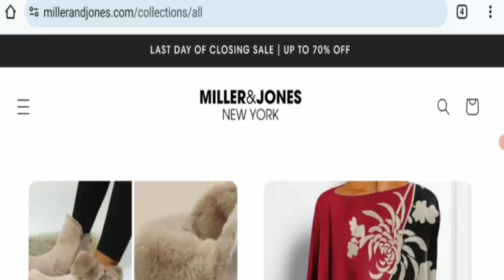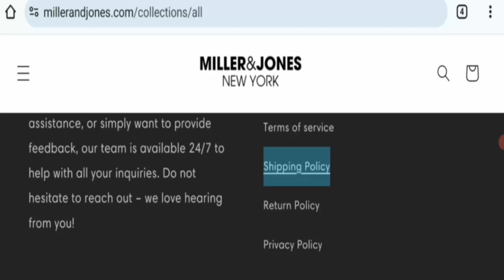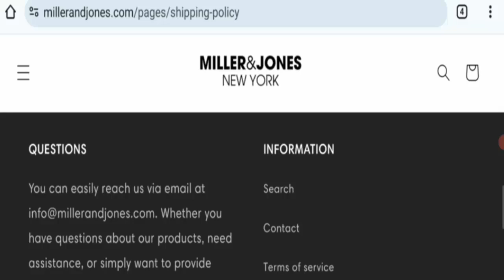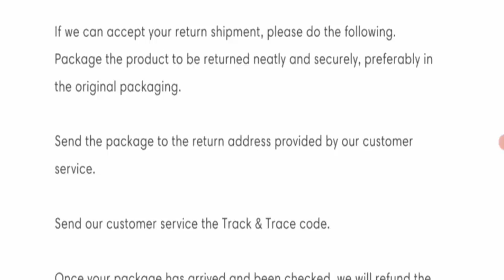Miller and Jones Reviews (Oct 2024) - Is This A Legit Website? Find Out! | Scam Inspecter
Do you want to know about Miller and Jones Reviews?  Watch this video till end because in this video you will get to know about the legitimacy of the site.

Scam Inspecter